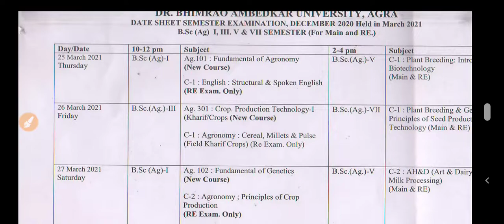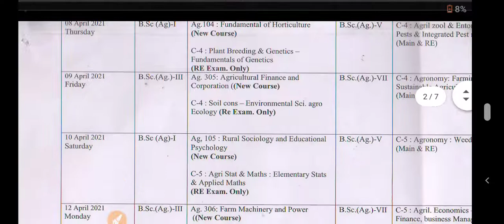Dbrau B.Sc Agriculture Datesheet 2021Download || Dr Bhim Rao Ambedkar University Agra Latest News